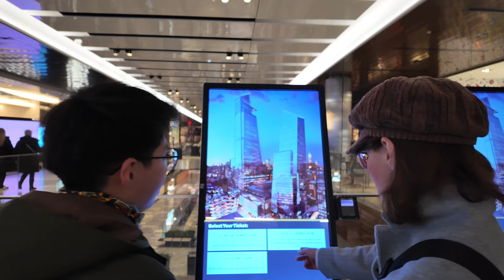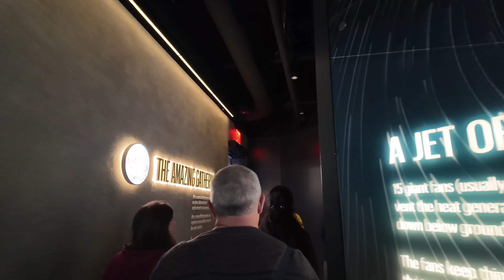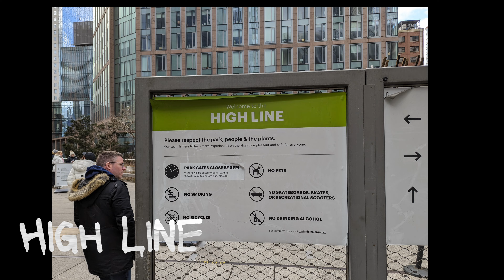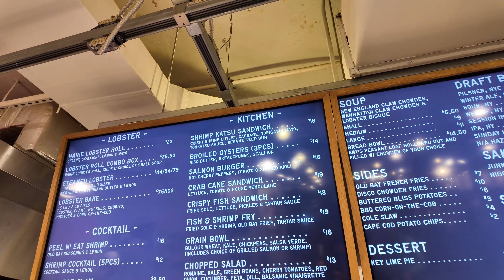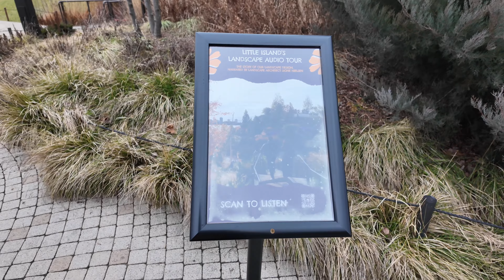2024 New York Trip Vlog 6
2024 Jan 27th
EDGE
Vessel
High line Plinth
Chelsea Market
Lobster Place
Little Island